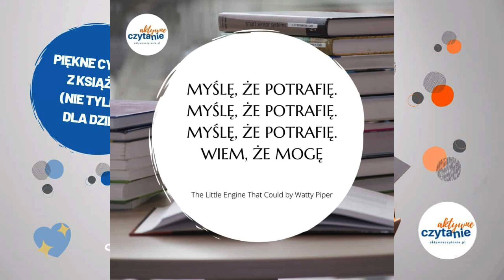Piękne cytaty o przyjaźni, rodzinie, mądrości z KSIĄŻEK DLA DZIECI Aktywne Czytanie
Cytaty z książek dla dzieci mogą inspirować, wspierać w trudnych momentach lub po prostu zostać z nami na zawsze.

Zbieram w tym miejscu piękne i mądre cytaty z książek dla dzieci. Być może poprawią komuś dzień, staną się dedykacją, życzeniami lub postanowicie puścić je dalej w świat.

Mam też nadzieję, że zachęcą kogoś do sięgnięcia po książkę, z której pochodzi dany cytat. Czasem takie powroty do kultury sprzed lat lub odkrycia tego, co nowe wśród książek dla dzieci, mogą wywołać uśmiech na twarzy. Albo sprawić, że ktoś coś przemyśli. Nic więcej nie trzeba, po to je tu zbieram.

Jest znasz jakiś mądry cytat z książki dla dzieci, koniecznie zostaw w komentarzu. Znajdę dla niego miejsce na mojej wirtualnej półce. Niech idzie w świat.

Na blogu Aktywne Czytanie zostawiam ich jeszcze więcej oraz książki, z których można czerpać cytaty garściami

Moje miejsca w sieci:
👉 blog i podcast Nie tylko dla mam 👉 blog i podcast Aktywne Czytanie – książki dla dzieci